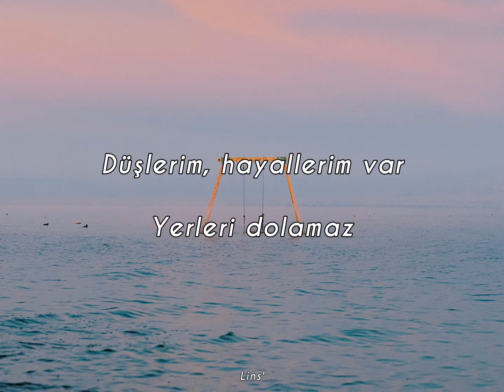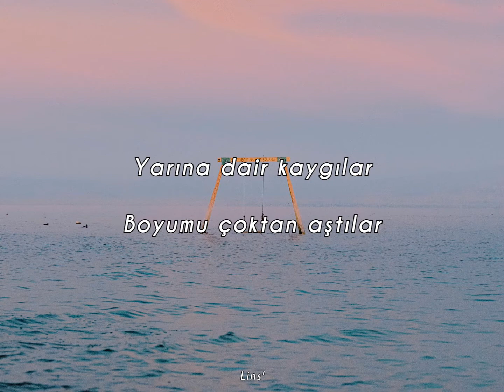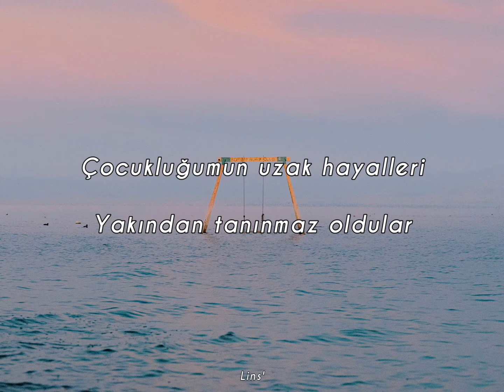Dolu Kadehi Ters Tut ~ 25 (Sözleri)